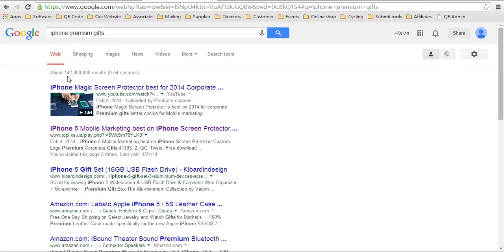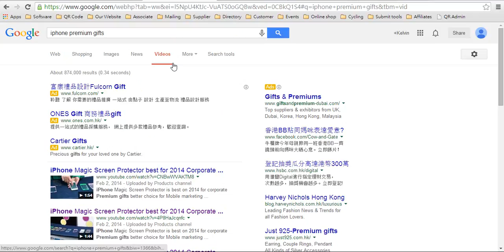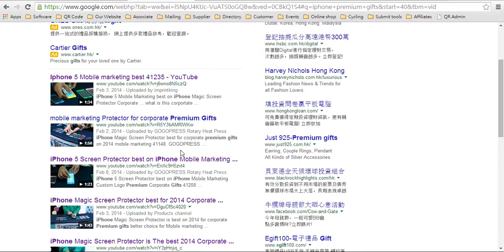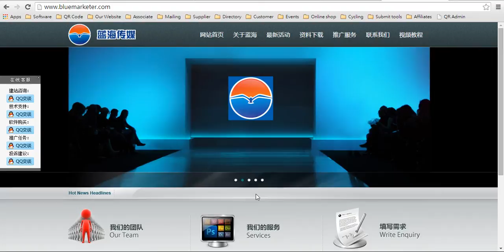外貿專家零成本做全球Google推廣排名擴展海外貿易商機 H2005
你要面向全球海外客戶，你拿不到google行業關鍵字全球首頁排名，你就是英雄無用武之地。。。